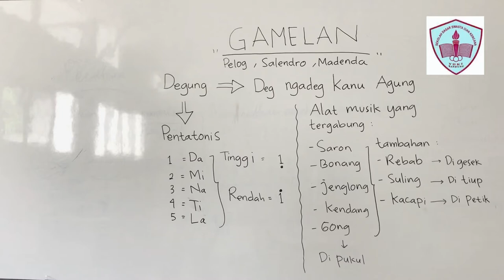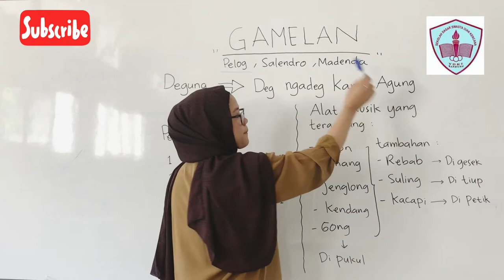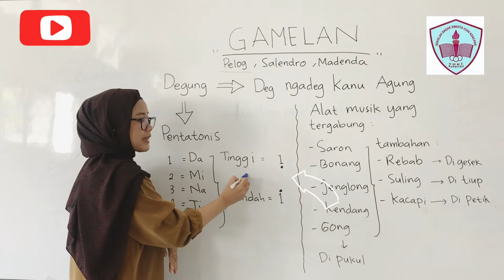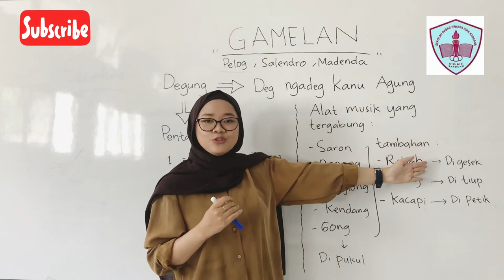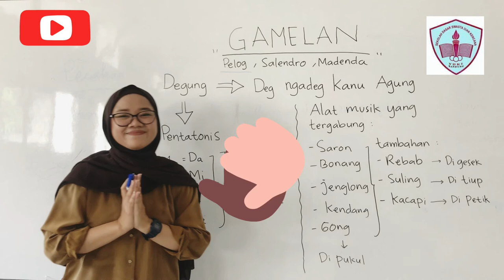MATERI PEMBELAJARAN GAMELAN DEGUNG "EKSKUL SENI"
Video diatas merupakan materi pembelajaran selama PJJ untuk kelas 4-6 minggu ke 3 SD Dian Kencana